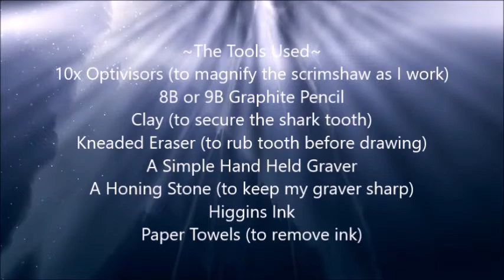Scrimshaw Steps by Adams - Megalodon Shark Tooth With Sea Turtle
Sea Turtle Scrimshaw on a Megalodon Shark Tooth.
Your support for David Adams ArtWorks is very helpful for continued postings of these videos; your donation is greatly appreciated. Thank you!
Links to purchase fossil Ivories:
Here are links to purchase Scrimshaw Supplies:
Higgins Black Magic Ink:
Higgins Color Inks:
Kneaded Eraser:
Renaissance Wax (Archival Wax):